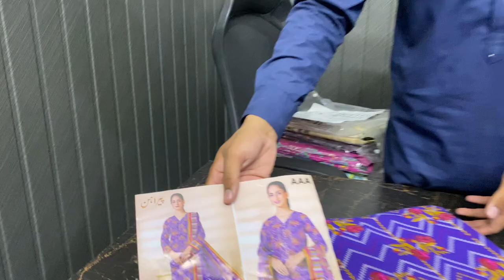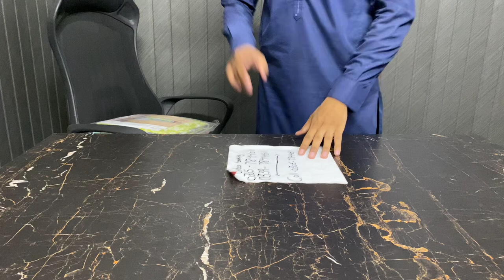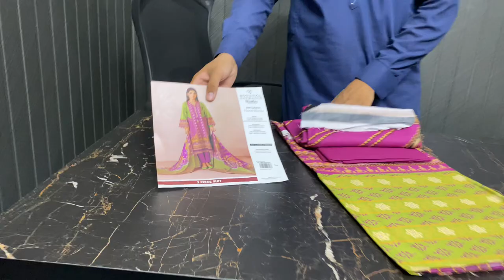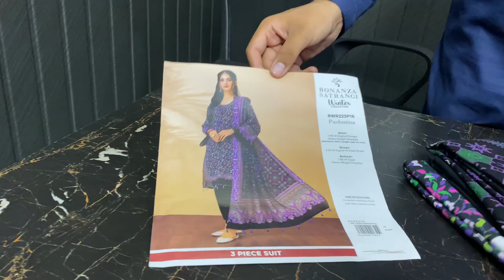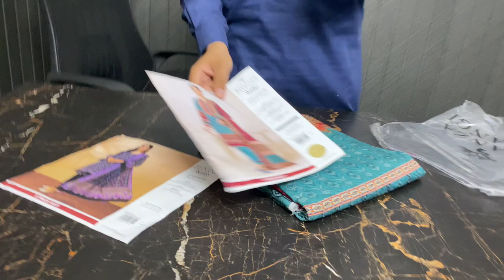70#Off| BONANZA SATRANGI 3pc khaddar Prrinted Collection | 100#Orignal Outlet Leftover Stock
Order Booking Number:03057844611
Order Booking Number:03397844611